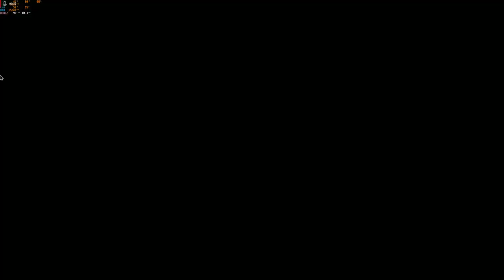Horizon Forbidden West: The Base dialogue before Gemini Quest